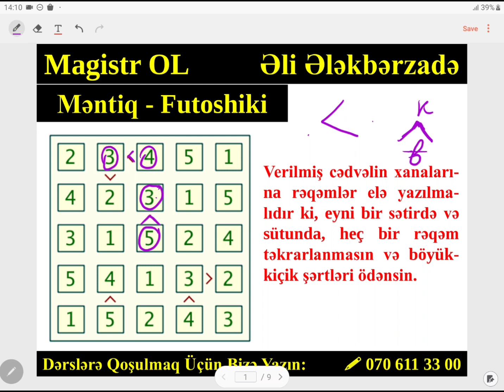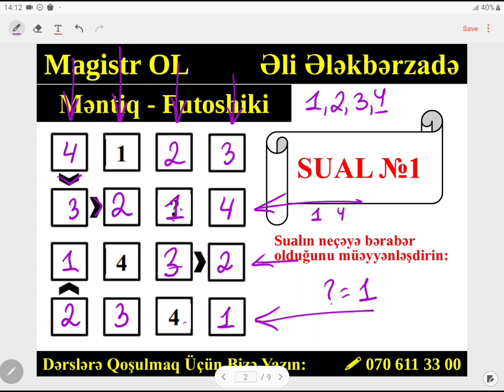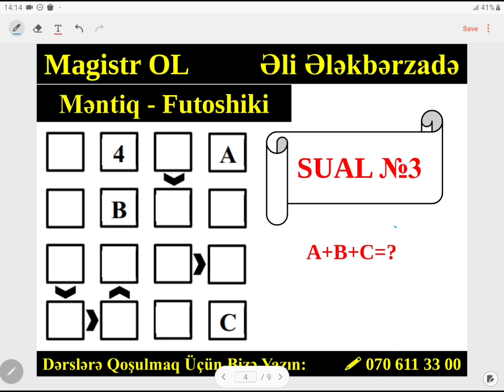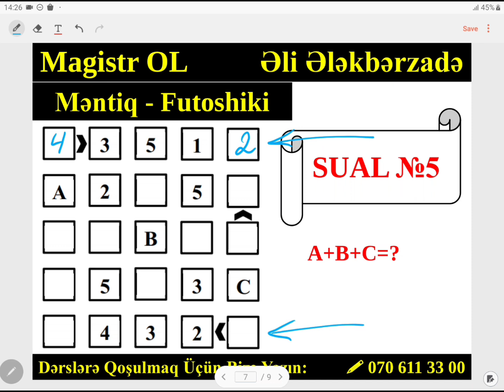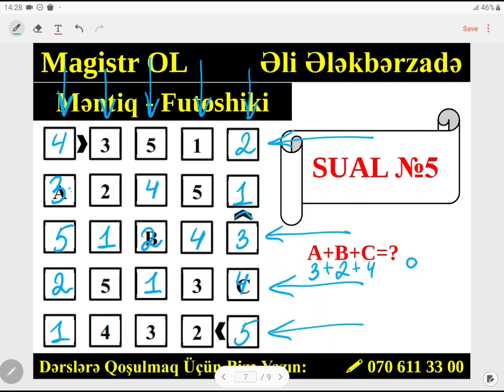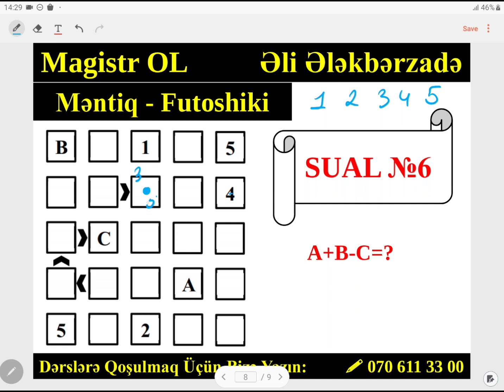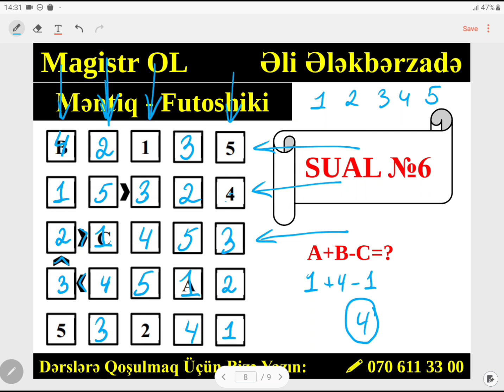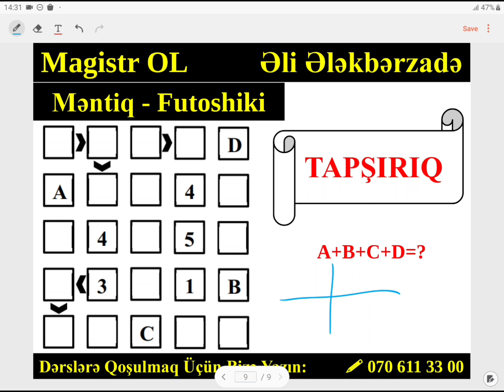⭕ ƏN YENİ MÖVZU - FUTOSHİKİ. ƏLİ ƏLƏKBƏRZADƏ